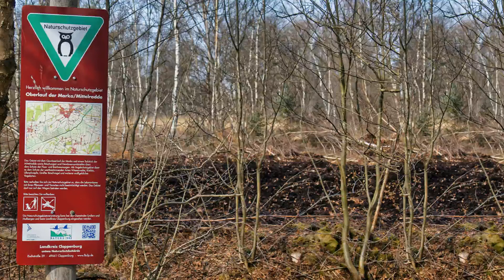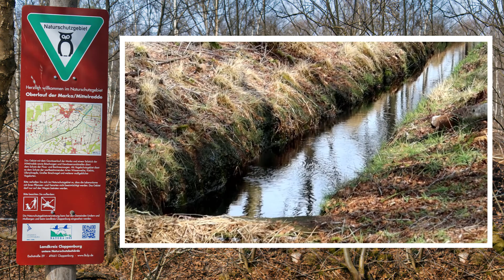Die Wasserscheide in Lindern im März 2022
Eine der Sehenswürdigkeiten von Lindern ist die Wasserscheide. Hier sagen sich auch Fuchs und Hase "gute Nacht!".
In den Sommermonaten ist dringend empfohlen sich durch Sprays, Cremes und Kleidung vor Mücken- und Blindenstichen zu schützen. Trotzdem lohnt sich auch und vor allem im Sommer ein Besuch hier an der Entstehung der Marka.